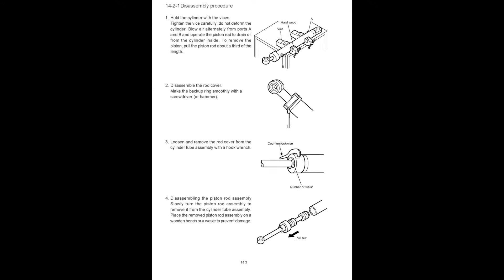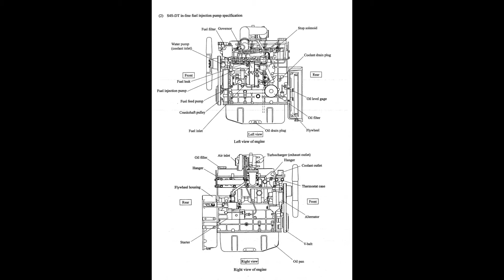Hyundai Mini Excavator R75-7 - Service Manual - Operators Manual - Wiring Diagrams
- English Service Manual, Operators Manual and Wiring Diagrams, for Mini Excavator Hyundai R75-7.